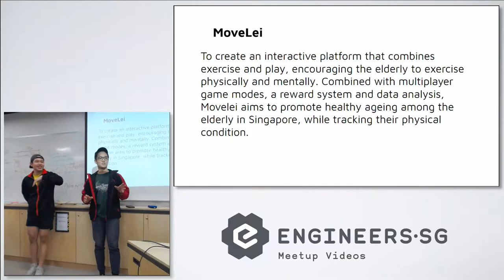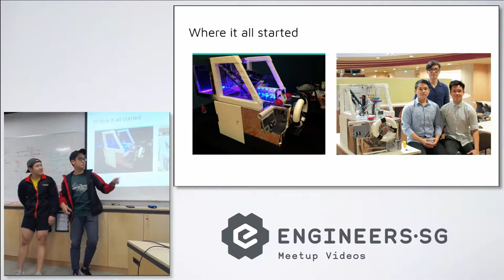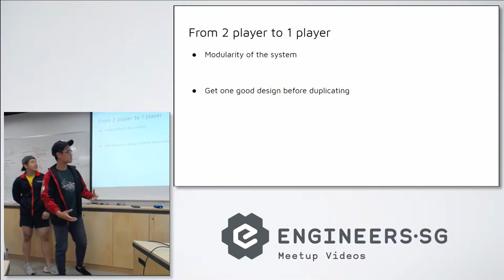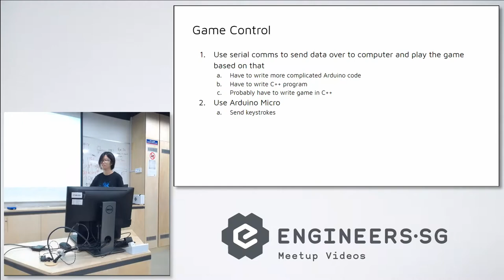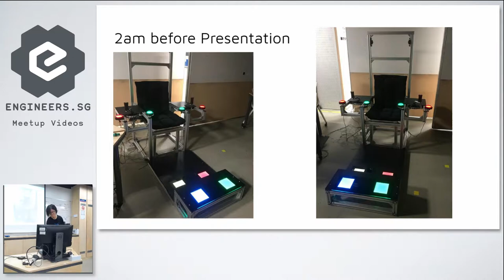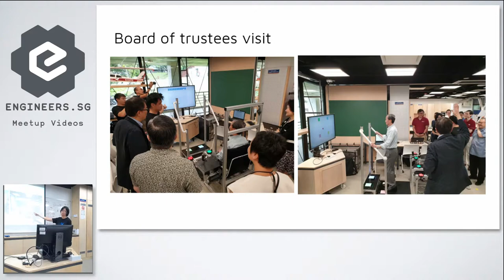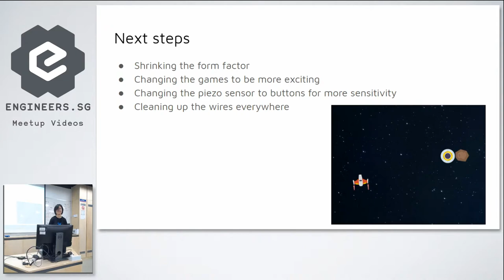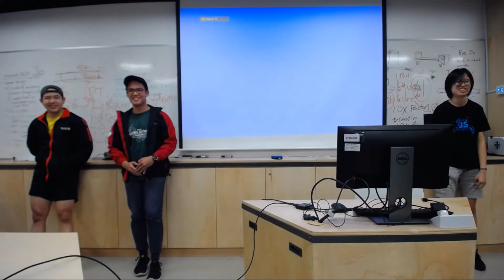Silver Flexor Movelei - Hackware v5.3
Speaker: Tay Jing Xuan and team